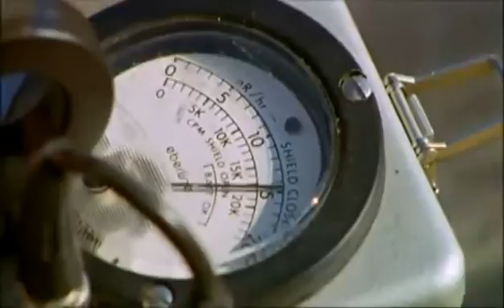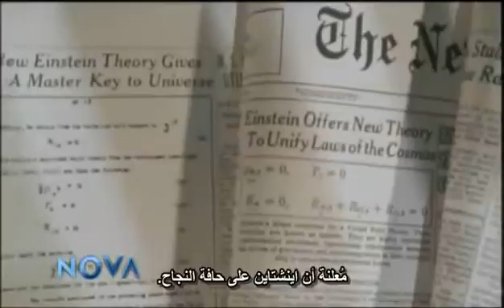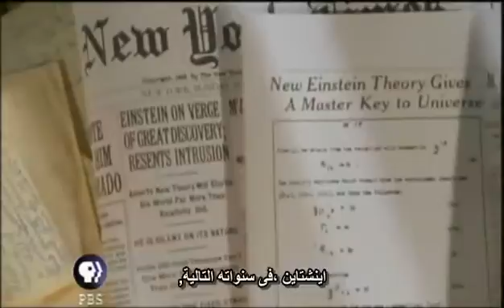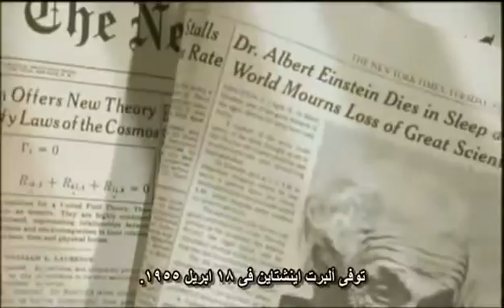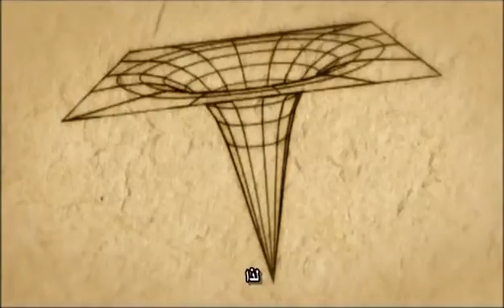The Elegant Universe - Einstein's Dream 5/6 مترجم - حلم اينشتاين